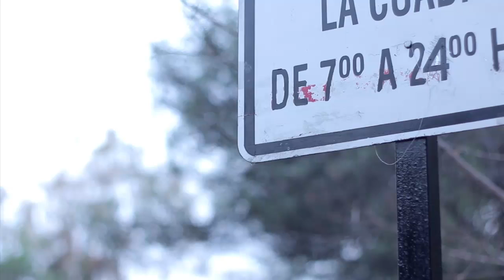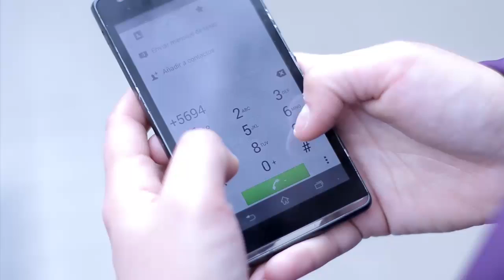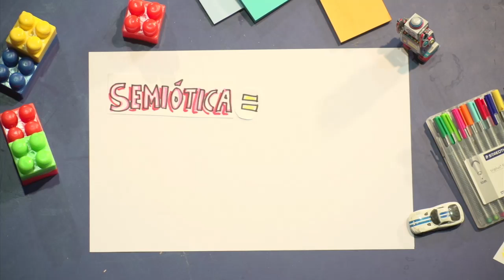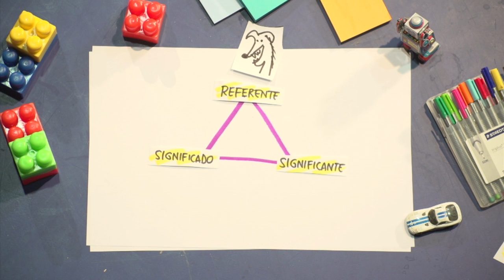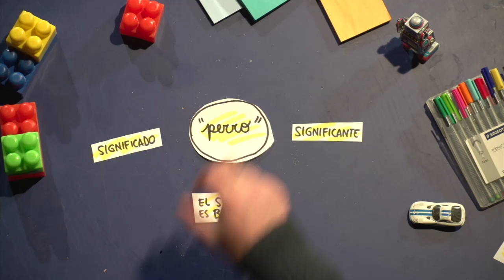2.1 Intro Clase de Semiótica y Cognitivismo (HD)